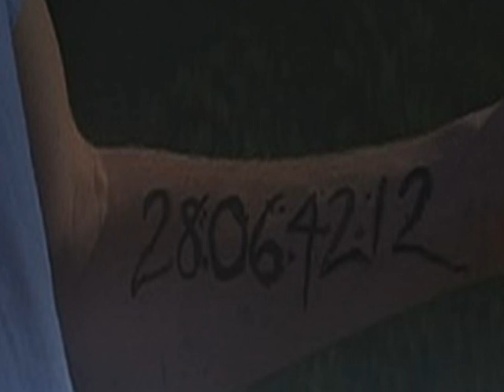Ain't No Living Without You - R G Short #3 (480p HQ)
If you have been the victim of bullying, of any kind, it is not your fault. Please do not suffer in silence because there are people who can help To submit a privacy complaint on YouTube

Video number three in the R G Short series: Ain't No Living Without You. Each R G Short has its own message (sometimes two: one musical and one visual), and because each R G Short video has a different message, you may not like all of them, but you will like enough of them.

Without You:

Can't live
Can't live
Can't live
Can't live
Without you

Ain't no living here baby

Boy if you left me
You know that the sun will still shine
And the world would be fine spinning around
And if you stop loving me
Don't you know that time would keep on
Everyday just the same
But there's one thing I want you to know
Ain't no living without you
I couldn't breathe if you go
There's nothing here to get me through
I never know what to do
Cause there ain't no living in my world without you

If you said goodbye love
Each day would go on like before
If you walked out the door nothin'd change
And if my life lost you
Tell how could I ever survive
How would I stay alive
Without your love without your love

I knows everything is true

Uh huh
Ain't no living here
No no no no
Can't live (can't live)
Without you
Can't live (live)
Can't live (without you)
Can't live
Without you

But there's just one thing I want you to know

(Can't live) Whoa yeah!
(Can't live) Ain't no living here
Without you
I couldn't breathe baby

Cause there ain't no living in my world baby without you

Ain't no living
Can't live
Can't live
Can't live
Can't live
Without you
Cant' live...without you